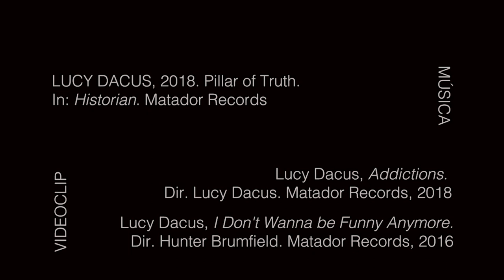Lucy Dacus | Entrevista Exclusiva Magazine.HD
Estivemos à conversa com Lucy Dacus durante o Vodafone Paredes de Coura 2018, no dia 17 de Agosto.